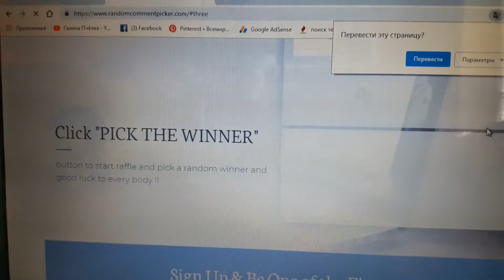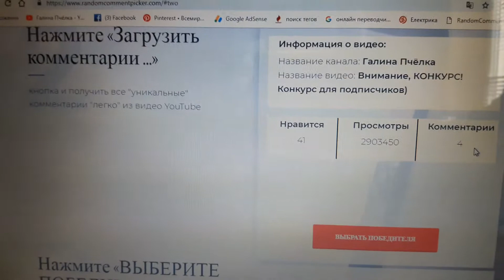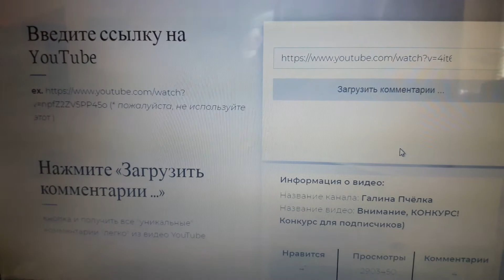Розыгрыш. Завершение Конкурса. Победитель есть!!! 😉👍🌷🌻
Розыгрыш стильного зеркала! Завершение конкурса. Поздравляю победителя ;)